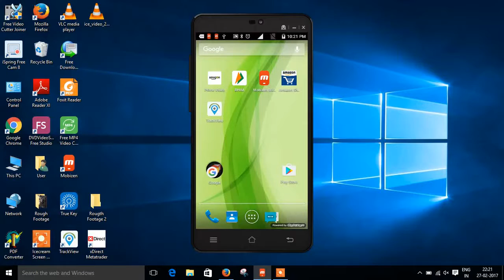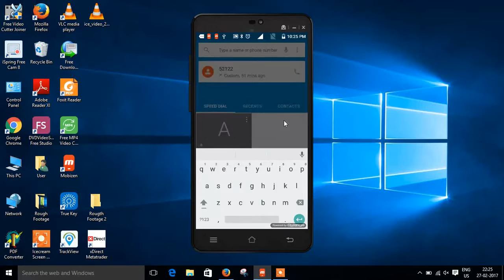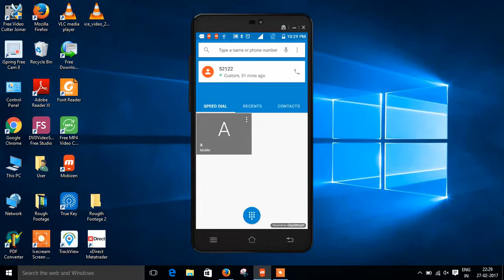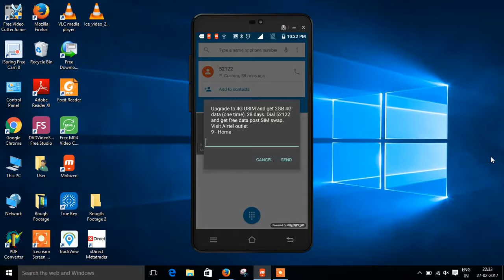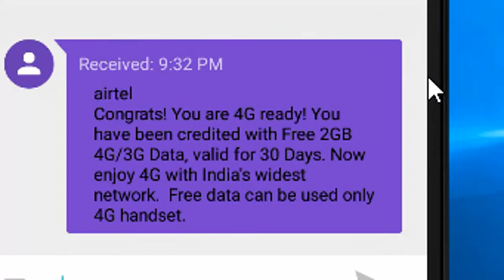Airtel dey rahi 14gb data sirf 148rs mai validity 28days or free mai 2gb 4g data validity 30 days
Airtel dey rahi 14gb data sirf 148rs mai validity 28days or free mai 2gb 4g data validity 30 days Must Watch . Is video mai aapko full process bataya gaya hai , islie video pura dekhey . Agar aapko ye nahi maalum ki Airtel ki old sim ko 4g sim kaisey convert kartey hai to hamarey channel mai video post kia hua hai , aap video dekh kar sikh saktey hai . Aapsey gujaarish hai ye